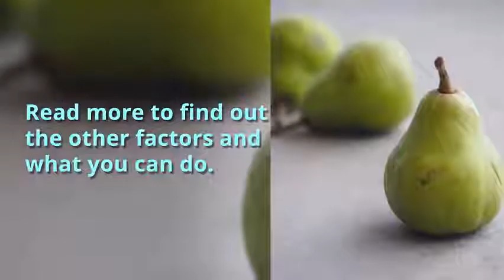Mutated Food
Wondering why you can't tolerate certain foods anymore?

Lettuce Thrive is a blog and informational source for natural health remedies and techniques. Here we provide posts to assist anyone who visits in the natural health field. We hope to provide a nice service for things such as natural and gluten free/dairy free/soy free recipes, essential oil techniques, ways to fight lyme disease, etc.